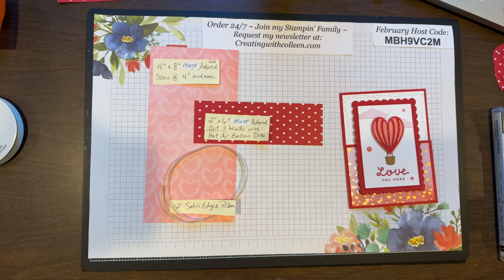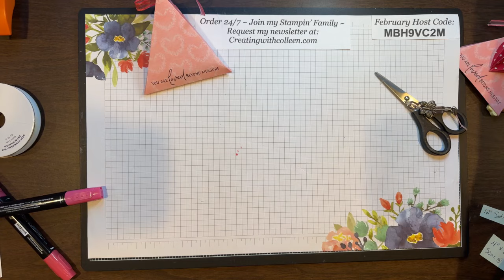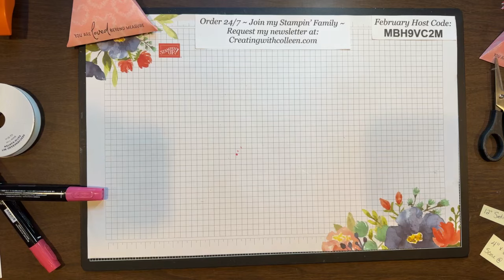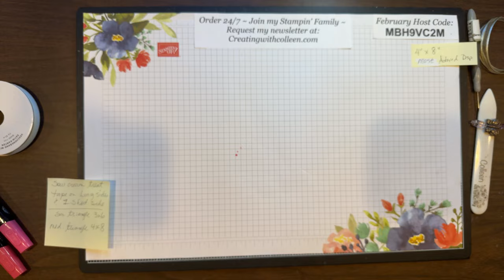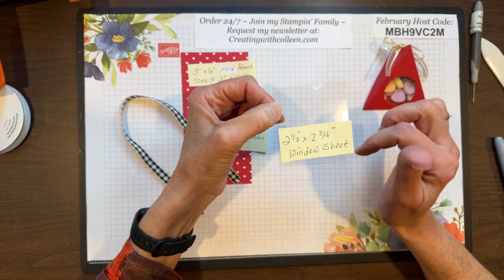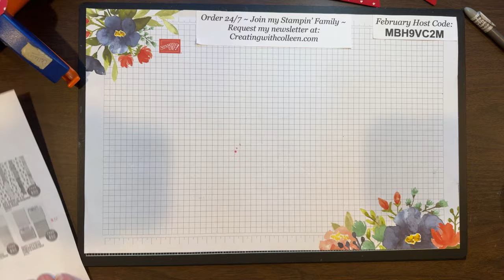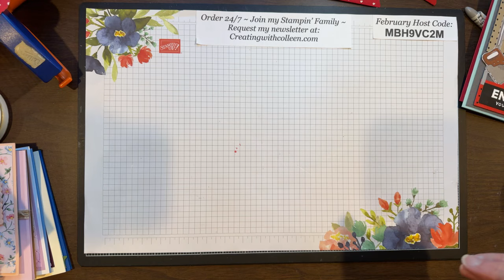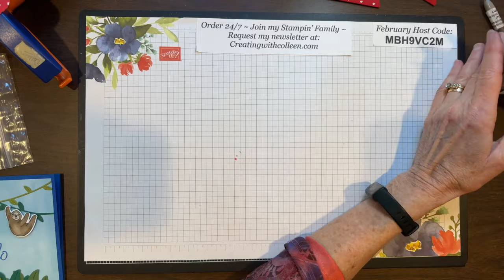Most Adored Valentine’s Treats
Three great Valentine's Day treats using the Most Adorned Designer Series Paper. These treats are great for co-workers, neighbors or your child's classmates. Earn this beautiful paper free during Sale-a-Bration that ends February 29, 2024.

I would love to hear what you thought as I always try to Better my Best!

I come to you live on YouTube every Wednesday, noon ET so join me for lunch.
You take a break and I will create!